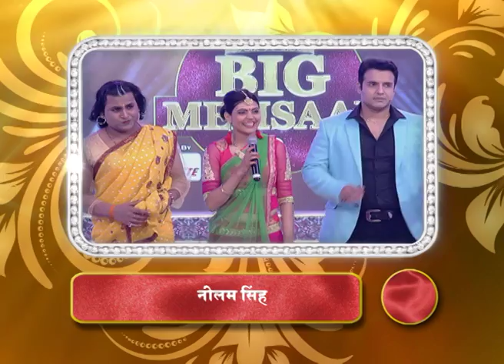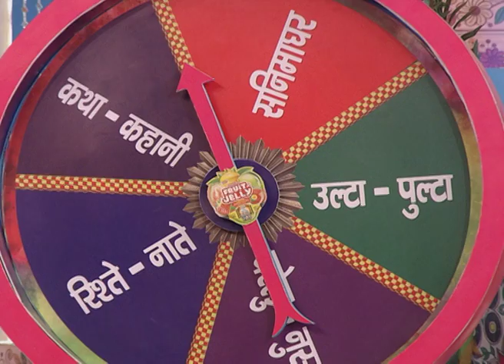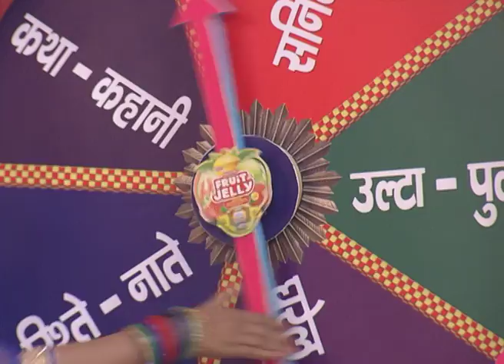Big Memsaab Season 8 - Ep - 56 - Full Episode - Zee Ganga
Big Ganga's Big Memsaab is back with it's season 8. Big Memsaab is a huge platform for all the India Housewives, which inspires them to step out of their homes and build an identity of their own by realising their complete potential.